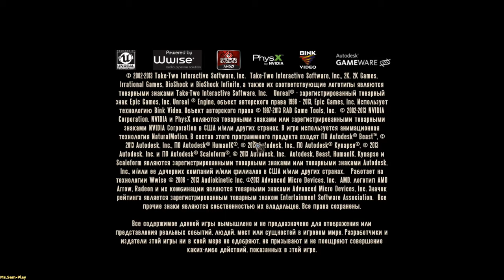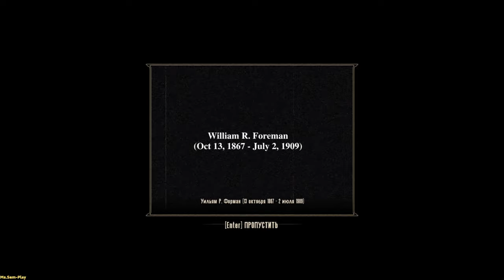BioShockInfinite ➤ Madhouse Comstock(Дурдом Комстока) №17